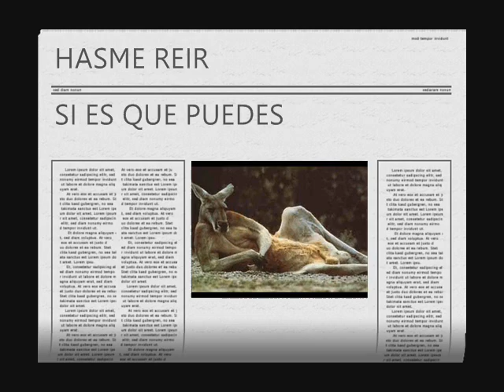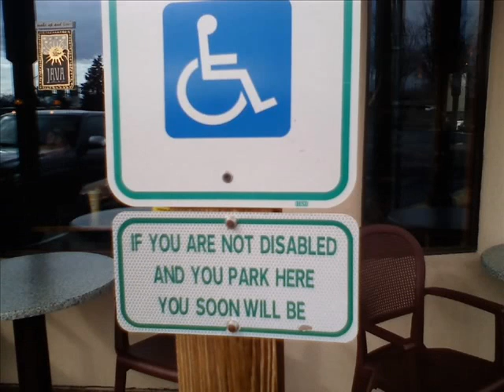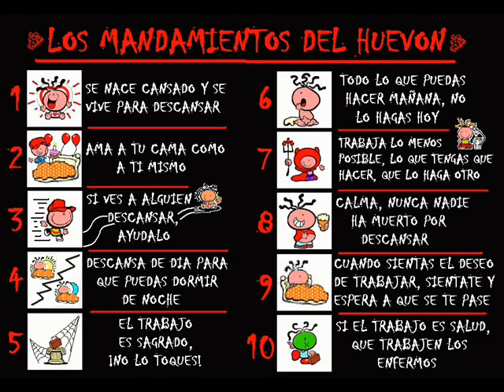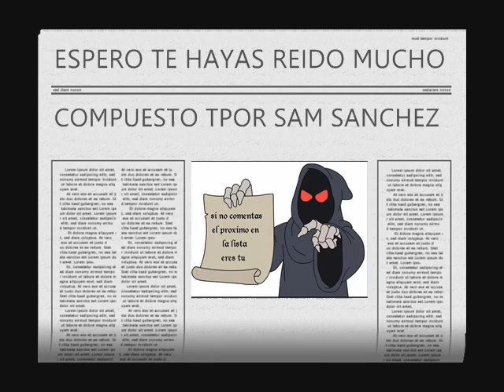Para reir bueno_0001.wmv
este video se compone de un montón de diversión para cubrir su cara con una sonrisa.
  no estés triste, es hora de divertirse.